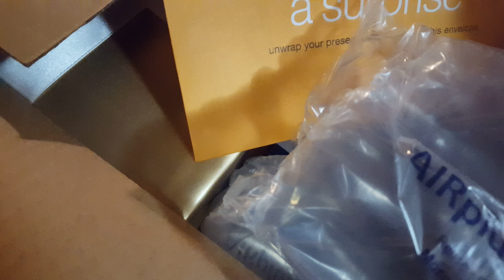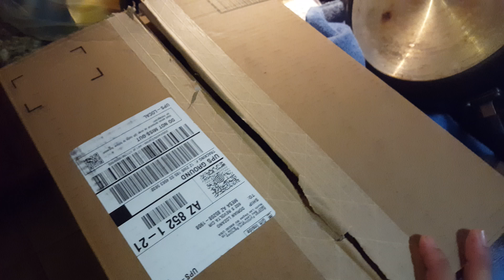MYSTERIOUS AMAZON BOX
I open a box. And I have no idea what is going on.

XBOX -Lord Flackaveli